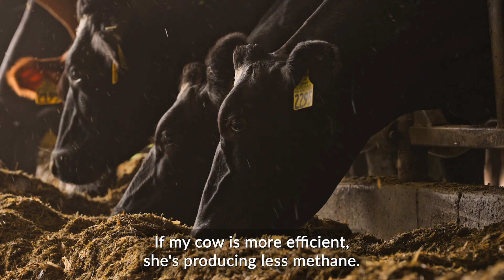Dairy Feed in Focus - Scholze Family Farms - USN4C Building Ambition Through Action Campaign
An industry-led effort launched by the Innovation Center for U.S. Dairy, Syngenta and The Nature Conservancy to help dairy farmers adopt climate-smart agriculture practices. So far, the program is active in Wisconsin and Michigan.